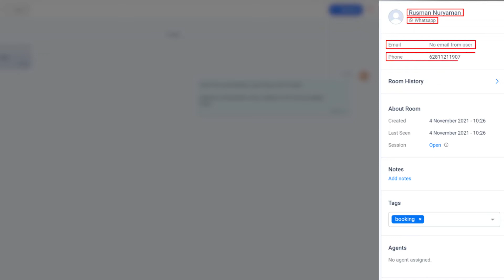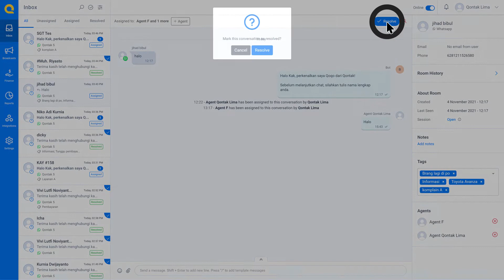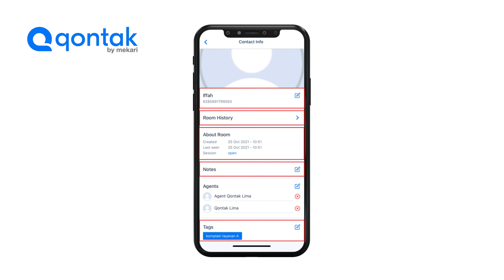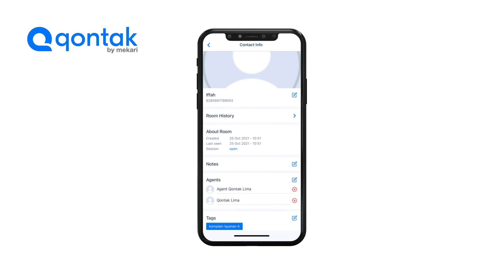Tutorial - Inbox: Informasi Room Pesan pada Omnichannel Qontak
Qontak merupakan software Omnichannel CRM berbasis web dan Mitra Resmi WhatsApp & Instagram API no. 1 di Indonesia. Omnichannel Qontak memiliki informasi pada setiap room pesan dari seluruh channel. Room pesan ini berupa display name, nomor WhatsApp, notes, dan lain-lain.